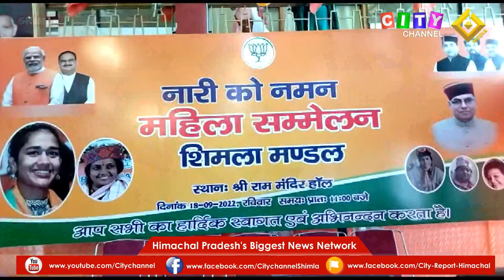Shimla BJP Mahila Samelan 18 September 2022